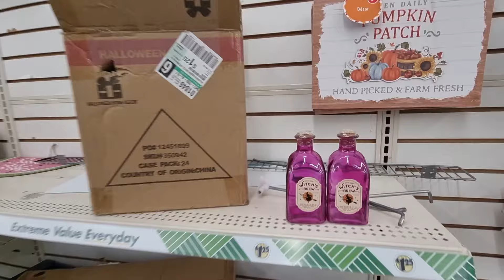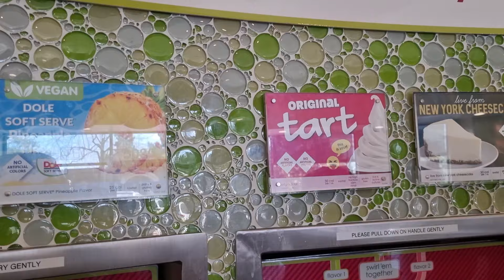Vlog: 夏休みさようなら！楽しかったです😊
おすすめ！
Naturecanfitness  ネイチャーカンフィットネス
割引コード　Kawabati10　で10％オフだよ

割引コード　KAW0665 　使ってね
♥️AdaptoLatte アダプトゲン
♥️割引コード：[AMAL10]を使うと、10％オフになります🥹👍